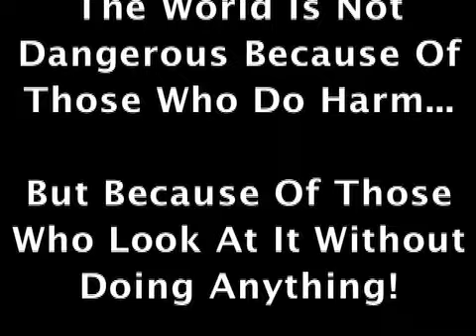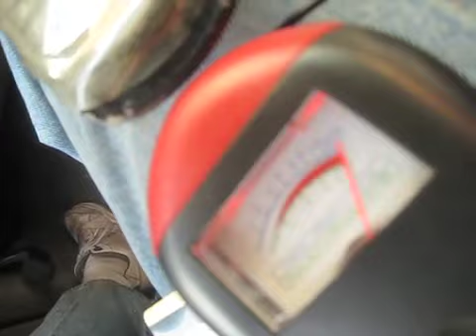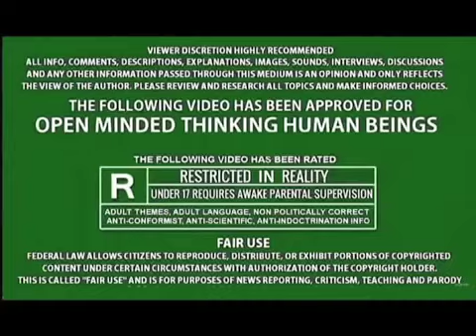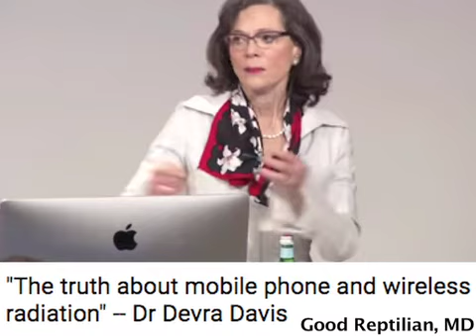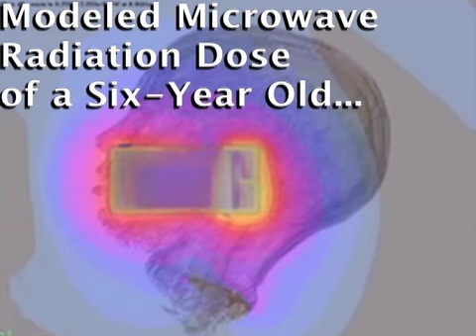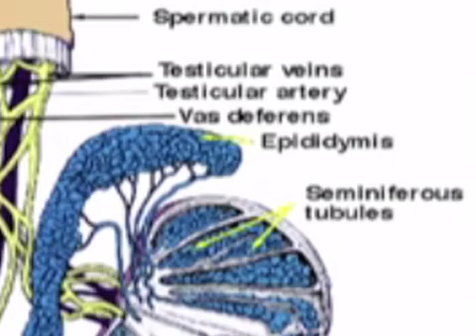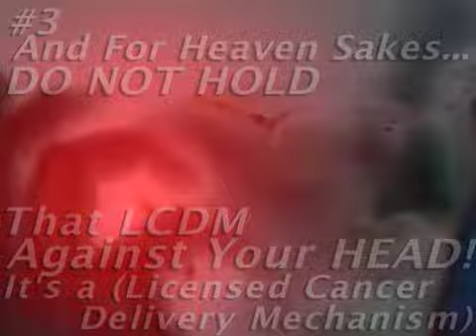"BREAKING UP IS HARD TO DO" - I BEG OF YOU… DON’T DIE FROM IGNORANCE - ARE YOU PICKING UP WHAT I'M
PUTING DOWN? INVISIBLE ELECTROMAGNETIC FREQUENCY IS KILLING YOU!